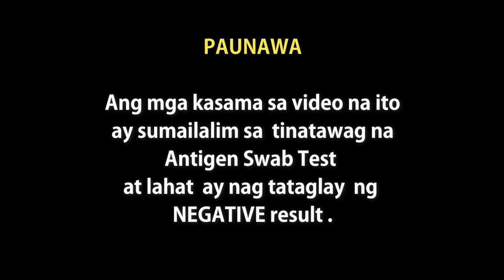REACTING TO OLD PHOTOS MGA BAKLANG DINOSAUR TRY NOT TO LAUGH| PNP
PNP Chikahan - Balik tanaw sa dating pamumuhay.